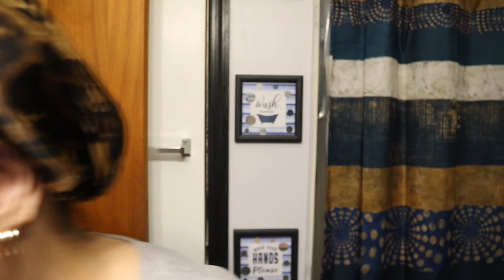GRWM: Simple Everyday Makeup Look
Y'all, I haven't worn a full face in so long that I was stressing. How did I do?